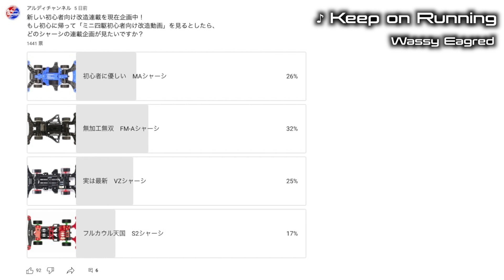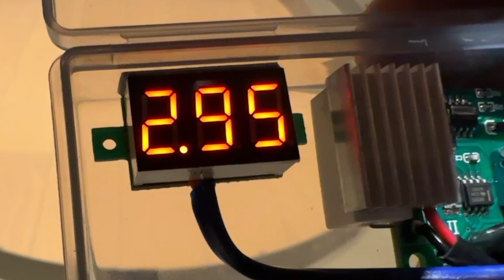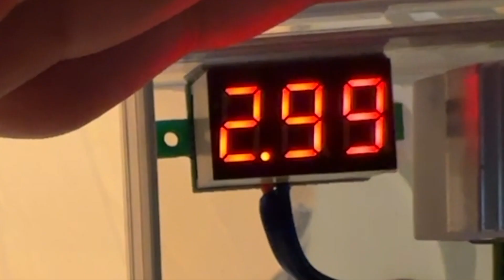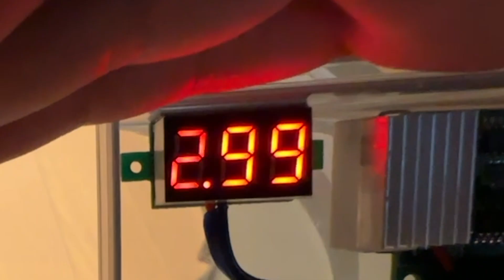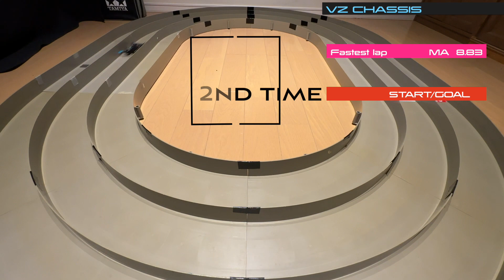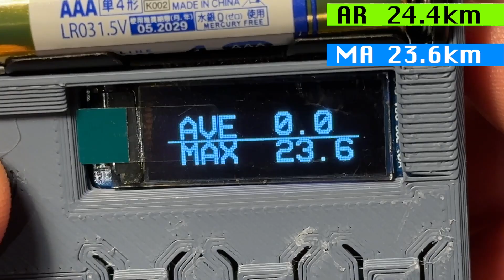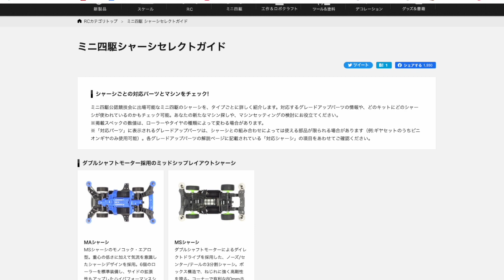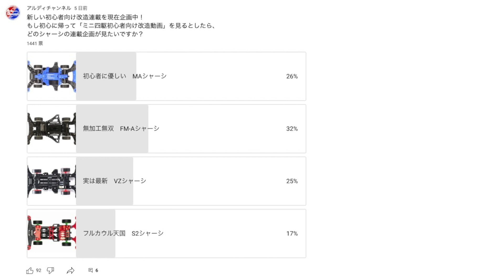【ミニ四駆】「シャーシ対決！どれが速いか比べてみた！」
素朴な疑問「ミニ四駆ってどのシャーシが速いの？」を調べてみました。

撮影機材
FUJIFILM     XT-30  X-S10
iPhone11pro
DJI osmo pocket
DJI OM4
Panasonic   HC-VX985M